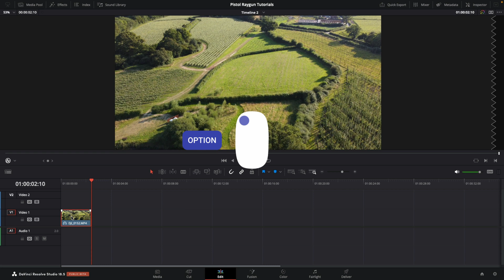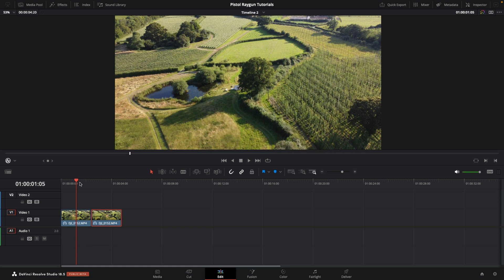How to create a Gif in DaVinci Resolve Studio 18.5 - Video to Gif Tutorial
In this tutorial, we'll show you how to create a GIF animation from a video using DaVinci Resolve, a powerful video editing software used by professional filmmakers and video editors. With just a few simple steps, you can transform your video footage into a fun and engaging GIF animation that's perfect for sharing on social media or adding to your website.

Finally, we'll show you how to export your GIF animation and share it with the world! With this tutorial, you'll have all the knowledge you need to create stunning GIF animations from your video footage using DaVinci Resolve. So let's get started and bring your videos to life with GIF animations!